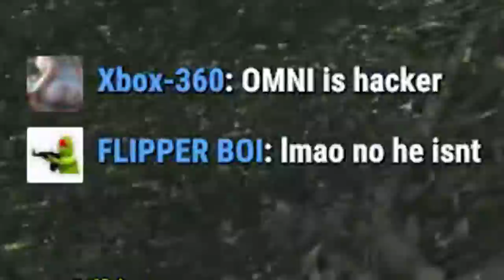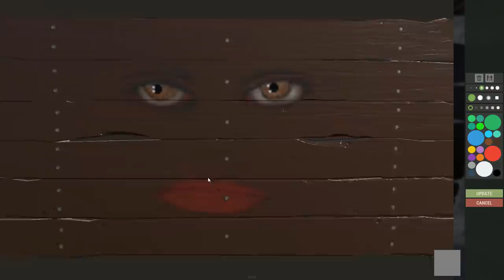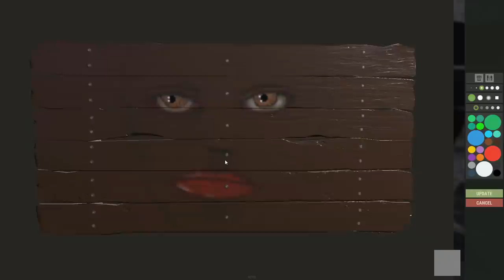THE MULTIVERSE Rust Movie